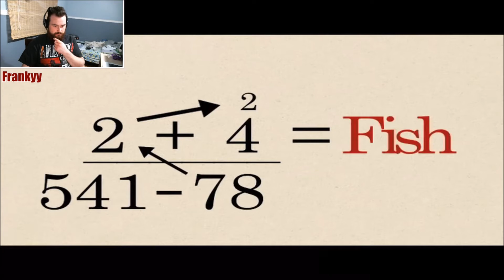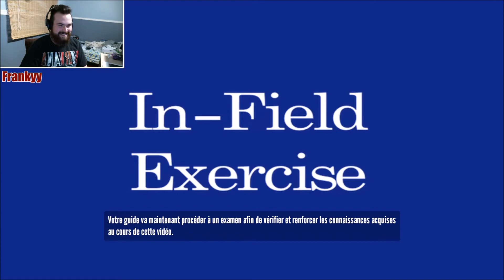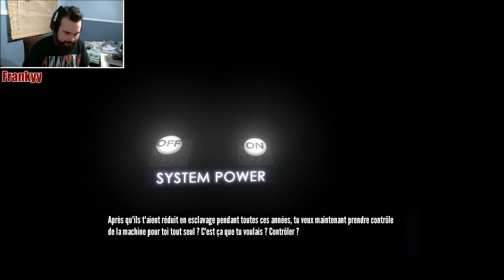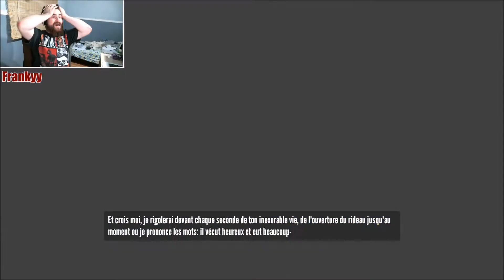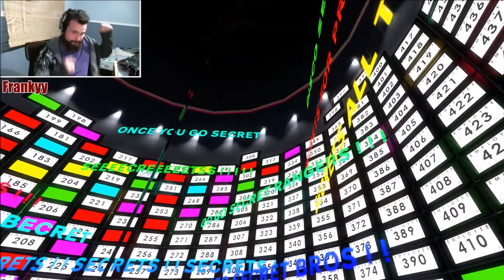The Stanley Parable / Partie 8 / fins 15-16-17-18-19-20 ?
oh yeah les dernieres fins et des petits succès et secrets ;)